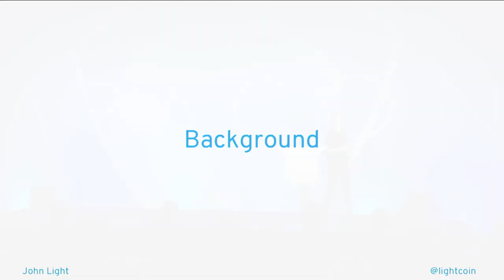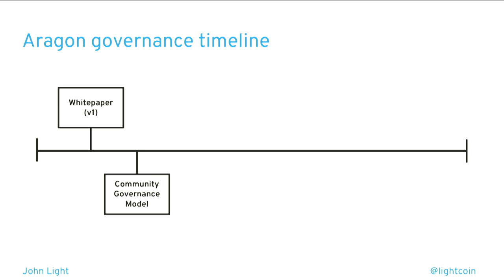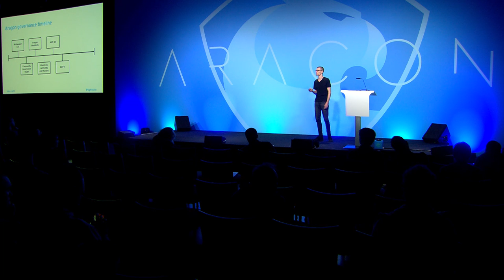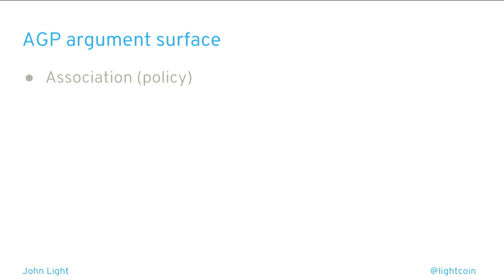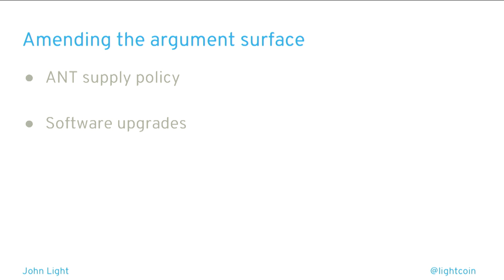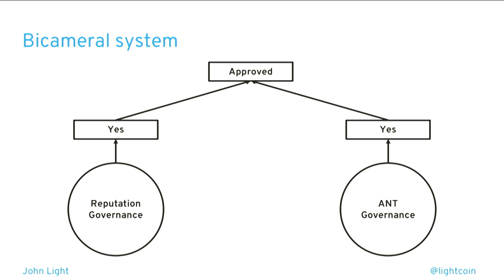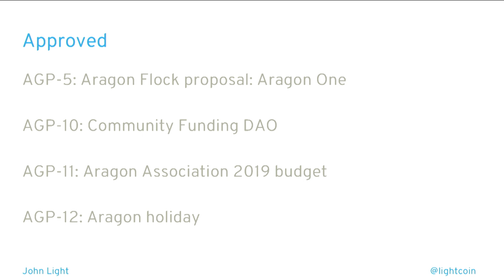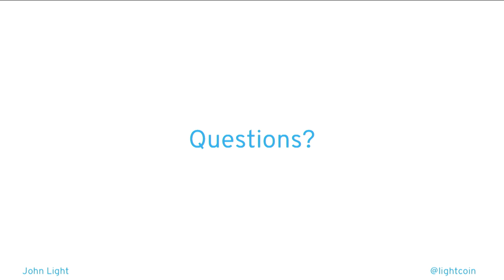Aragon Community Governance by John Light - AraCon 2019